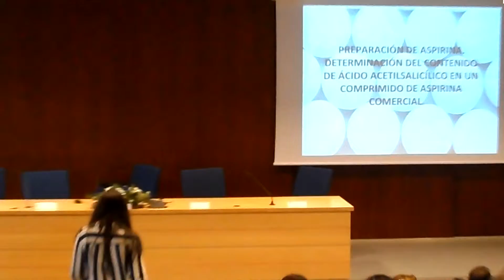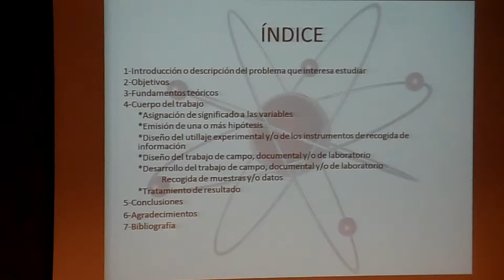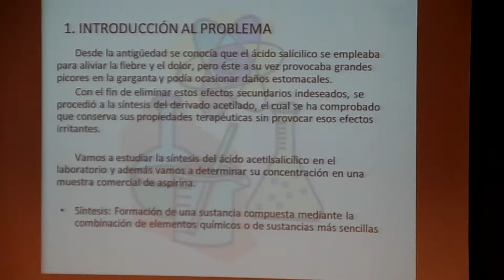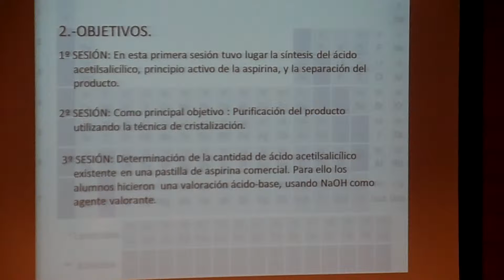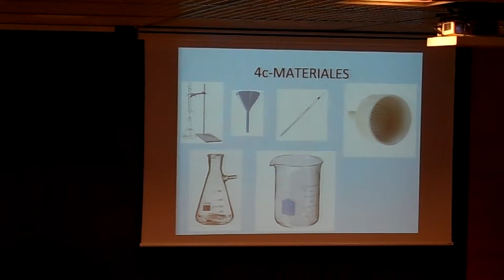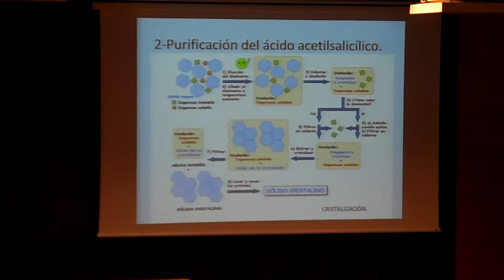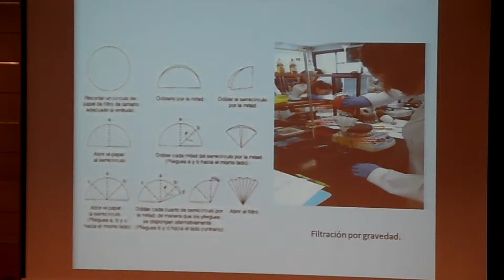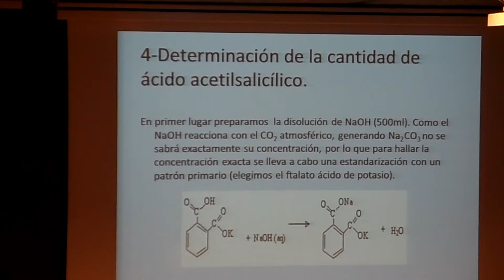PROYECTO ASPIRINA. JÓVENES CON INVESTIGADORES. 2016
II Congreso Jóvenes con Investigadores. Sevilla 2016. PROYECTOS.